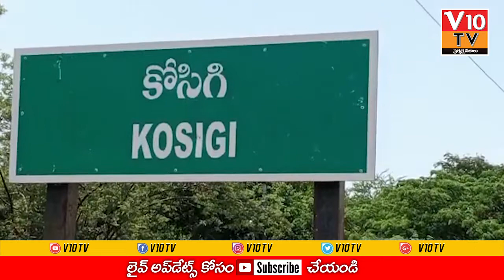KURNOOL DIST:అర్ధరాత్రి గొర్రెలపై చిరుత పులి దాడి..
KURNOOL DIST:
అర్ధరాత్రి గొర్రెలపై చిరుత పులి  దాడి..